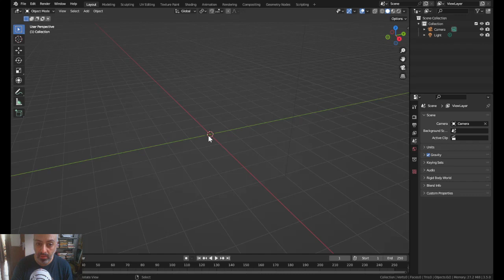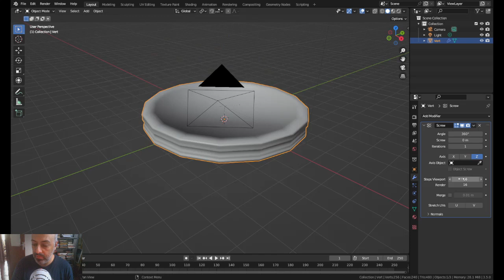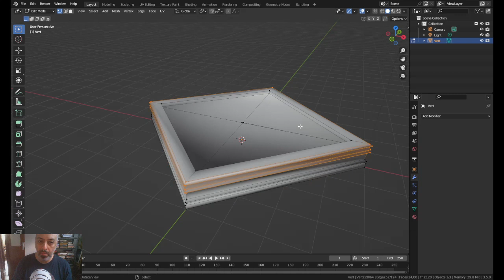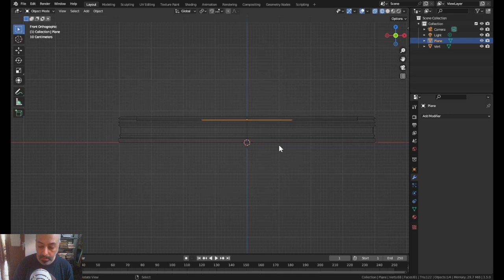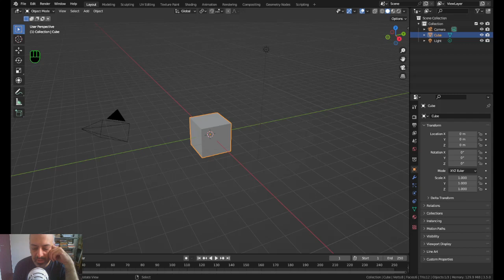tabuleiro cap06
Versão separada do vídeo do tabuleiro + UV mapping